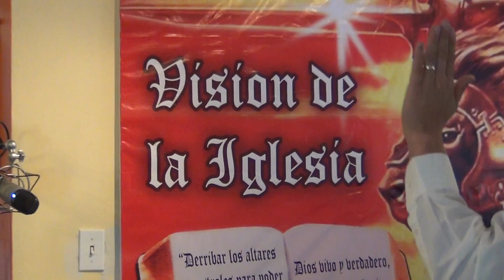Mensaje Domingo 23 Diciembre 2012 Pstr Eduardo Roncal (2)